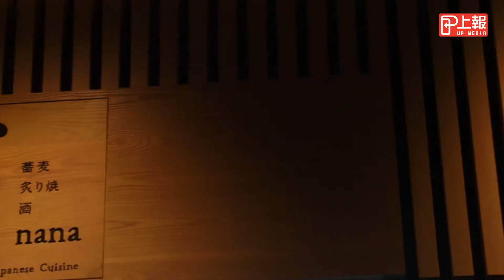日本蕎麥品牌「菜な」首度來台 享受高樓景觀餐廳不用花大錢